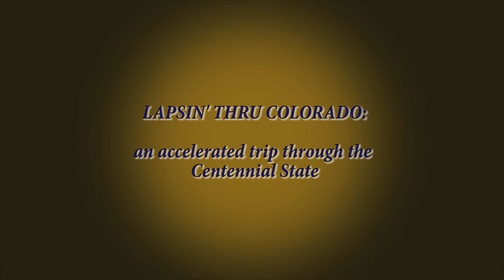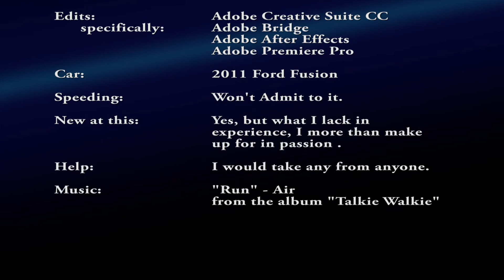Lapsin' Thru Colorado REDUX: an accelerated trip through the Centennial State.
This is a complete overhaul of an earlier Timelapse Video that I put together some weeks ago. Here, instead of using Microsoft Movie Maker, I bit the bullet and started using my subscription to Adobe's Creative Cloud - putting together this video using Bridge, After Effects, and Premiere Pro.

I'm a LOT more satisfied with this than I am with my first effort.